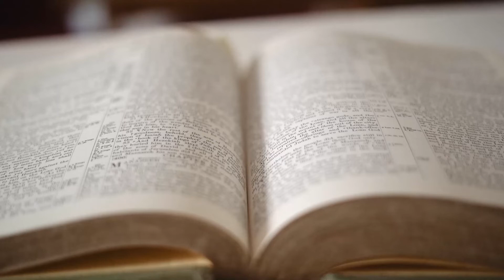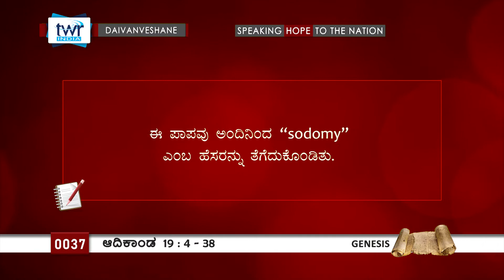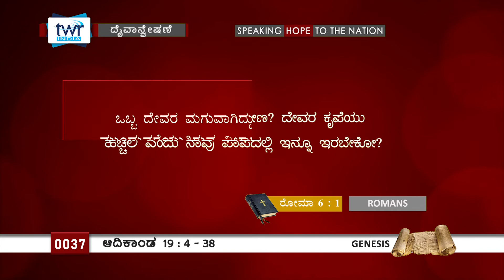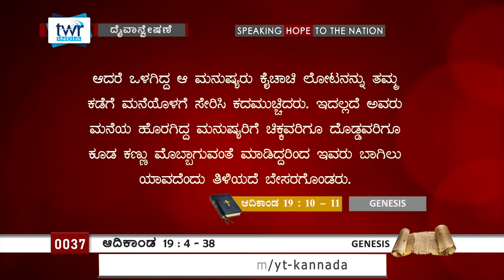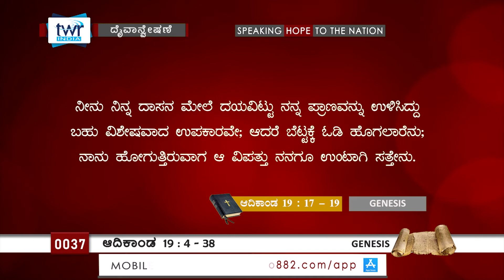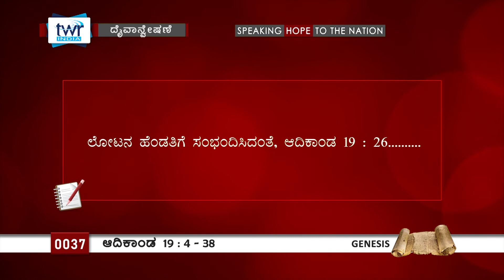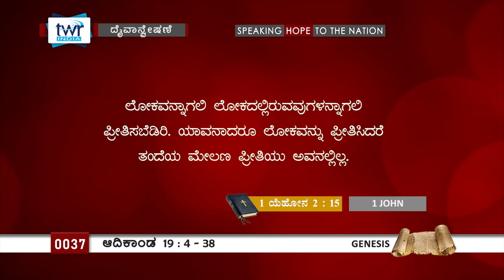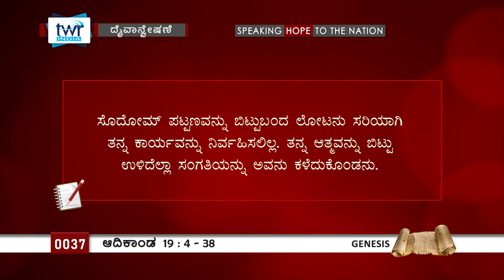TTB ಆದಿಕಾಂಡ 19:4-38 #0037 Genesis (Kannada Bible Study)